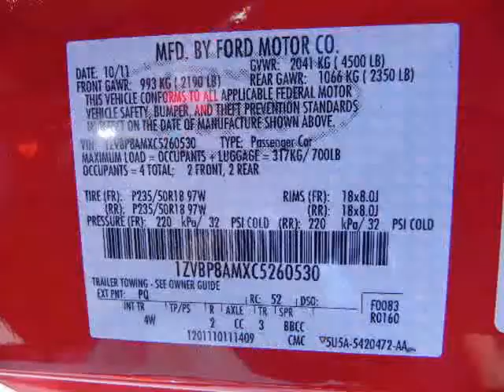2012 FORD Mustang 2dr Cpe Premium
2012 FORD Mustang 2 Door Coupe PREMIUM
Stock Number:
VIN: 1ZVBP8AMXC5260530

We think you will love this NEW 2012 FORD Mustang 2 Door Coupe PREMIUM.We are proud to offer great financing options on new vehicles.